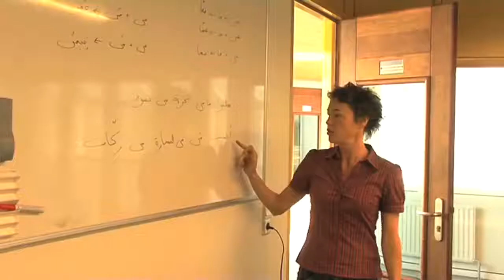انتشار اللغة العربية في هولندا